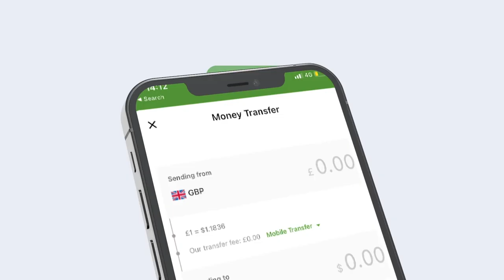Guddoomiyaha Golaha shacabka oo fariin u diray ganacstada soomaaliyeed.